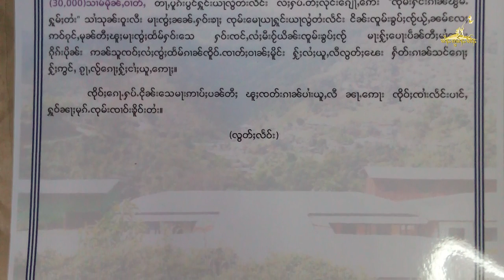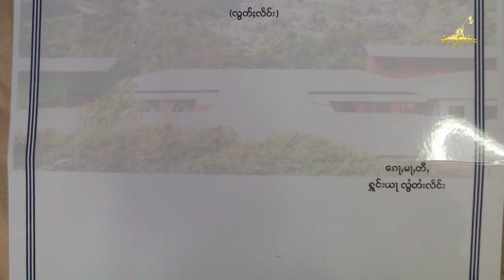Tai Freedom News 07.07.2017 RCSS/SSA လူင်းပၼ်ႁႅင်းၸႂ်လုၵ်ႈႁဵၼ်း ၼႂ်းၸႄႈဝဵင်းၶူဝ်လမ်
မိူဝ်ႈဝၼ်းထီႉ 03 June 2017 တပ်ႉၵွင်ၽၢႆႇပၢႆးပၺ်ႇၺႃႇ ၽၢႆႇတႂ်ႈၵုမ်းၵမ် ၶွင်ႇသီႇဢဝ်ၶိုၼ်းၸိုင်ႈတႆး / တပ်ႉသိုၵ်းၸိုင်ႈတႆး (RCSS/SSA) လူင်းပၼ်ႁႅင်းၸႂ်လုၵ်ႈႁဵၼ်း လႄႈ ၸွႆႈထႅမ်ပၼ် ၶိူင်ႈၵမ်ႉၵႅမ် လုၵ်ႈႁဵၼ်း တီႈၼႂ်းဢိူင်ႇၼွင်ႁႆး ၸႄႈဝဵင်းၶူဝ်လမ် ၸိုင်ႈတႆးပွတ်းၸၢၼ်း။